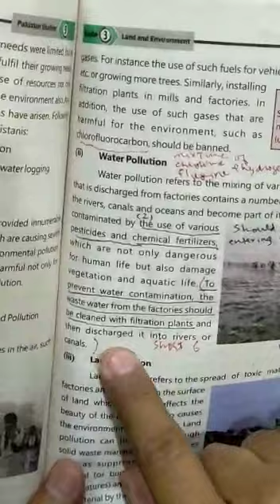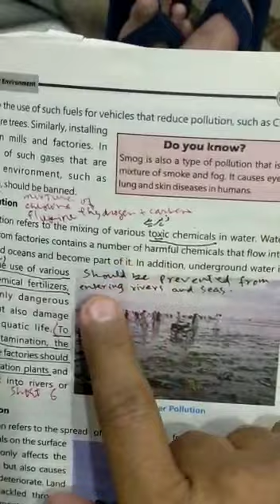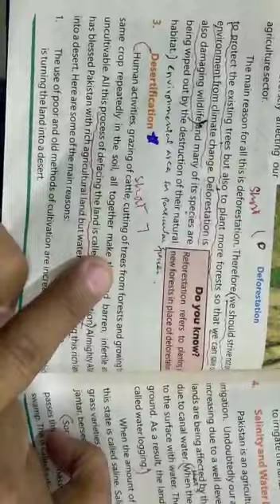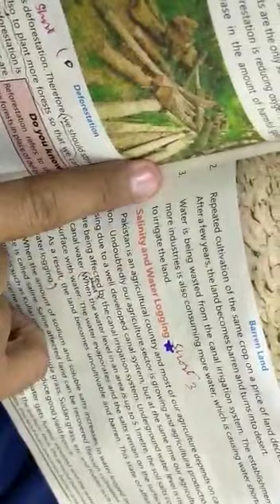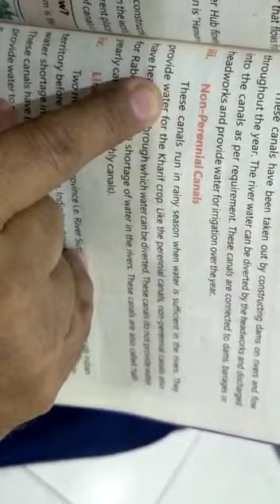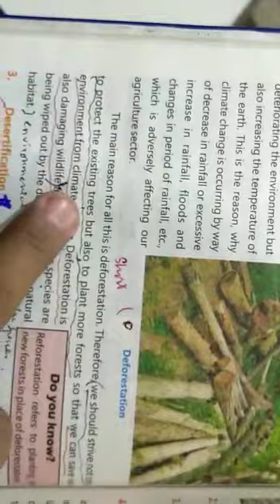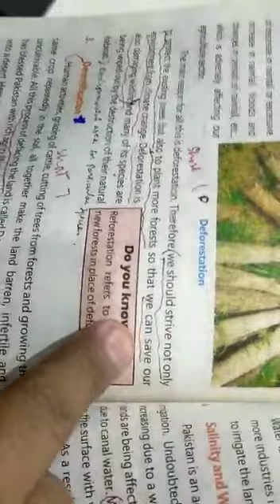Class IX Lecture#91 Pak-Studies(Eng)